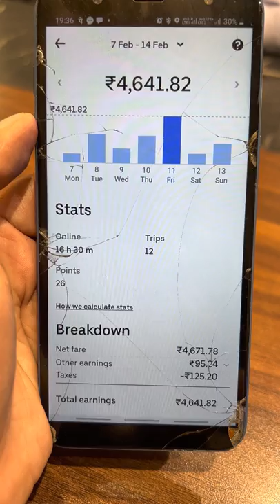Rs 4641/- एक दिन में कमाता हूँ मैं। Chadha Motor Sales CMS से टैक्सी लेकर चलाओ लाखों कमाओ।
टैक्सी चलाओ लाखों कमाओ।

Chadha Motor Sales (CMS)

Commercial Used Taxi Dealers

(Sale, Purchase & Finance of All Commercial Taxi’s)

Play on OLA & UBER & MNC’s

Add: 10/59D, Kirti Nagar Industrial Area, New Delhi-110015

✔️ 5 MINUTES FINANCE AVAILABLE
✔️ NO NEED OF INCOME PROOF
✔️ CHOOSE FROM WIDE RANGE
✔️ 5 MINUTES DELIVERY PROCESS
✔️ LESS DRIVEN TAXI CARS
✔️ MULTIPLE CHOICES
✔️ CERTIFIED CARS
✔️ LOWEST PRICES